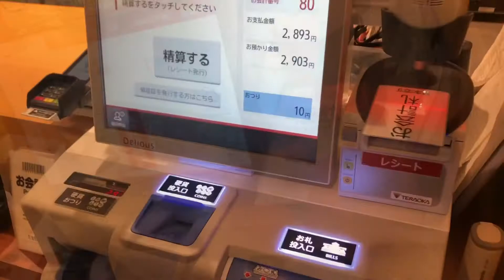Japanese Sushi Restaurant - スシロー 会津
Japanese Sushi Restaurant - スシロー　会津若松　福島